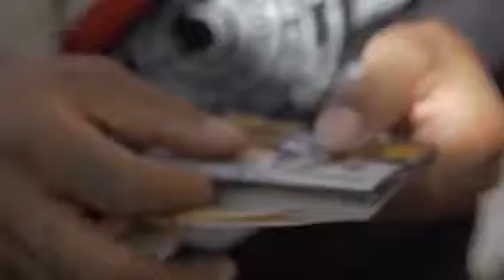Hollywood Street Reactions: $100 Bill Rolling Papers | Empire Rolling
Watch the excitement unfold as people in Hollywood react to our iconic $100 bill rolling papers.